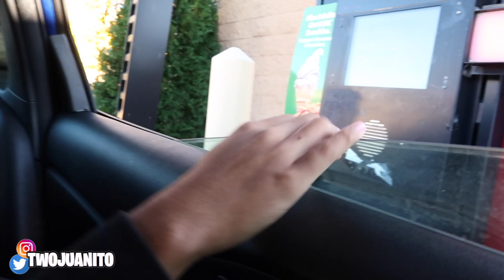PICKING UP CUTE FAST FOOD WORKERS!🥰**THEY FELL IN LOVE**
Picking Up Cute Fast Food Workers!! Hope y'all Enjoyed This Video🥳
New Video Next week I promise🥺 El Chapin is back :)))))

P.S- Sorry fo the lighting 😖 I had a New Camera Man🥺

best friends pranks    mega links reddit    ash kash folder link    mega links reddit   ash kash folder link   ash kaashh    how rubi rose made 100k on onlyfans in 2 days   nojumper   no jumper   how much onlyfans makes
how much strippers make stripper vlog lil tjay cam girl adam22 how to be successful on onlyfans kegan how to go viral freshduzit indianapolis snapchat nojumper snapchat moonwalking in calabasas ddg viral druski druskiTv Druski and ash kaashh heaven sent jonica glizzy gobler